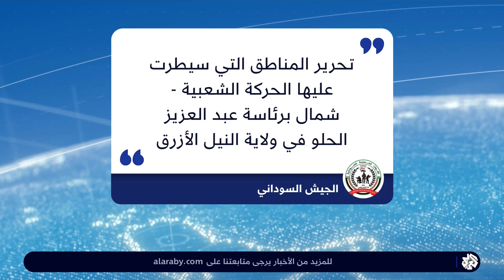السودان .. الجيش يعكس الهجوم على قوات عبد العزيز الحلو في النيل الأزرق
أعلن الجيش السوداني استعادة السيطرة على كافة المناطق التي سيطرت عليها قوات الحركة الشعبية شمال بقيادة عبد العزيز الحلو في ولاية النيل الأزرق جنوب شرقي البلاد.

عبد_العزيز الحلو